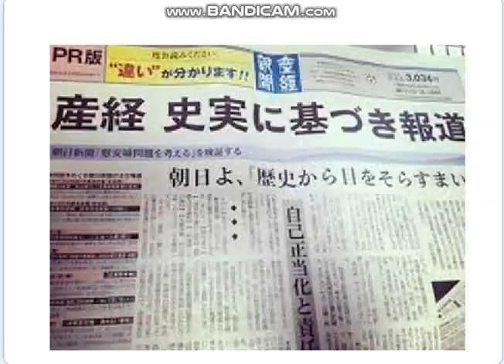お線香は青雲,,どんな踏み潰されても,玉木雄一郎は,お線香あげて,自民盗入を目指します。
引用：青雲「お線香」。